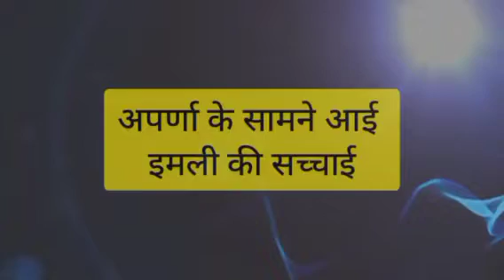IMLIE || SHOCKING || बिहोश हुई IMLIE को लेकर हुआ खुलासा,APARNA ने किया